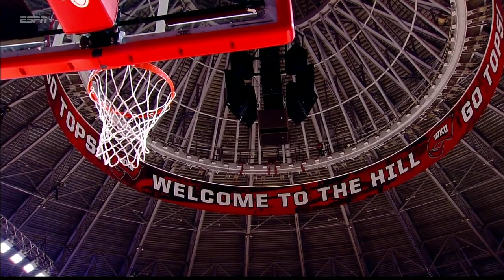2021-11-27 UT Martin @ Western Kentucky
Western didn't play their best, but pulled it together in the second half. Jairus Hamilton led the way with 24 points.

Go Tops!